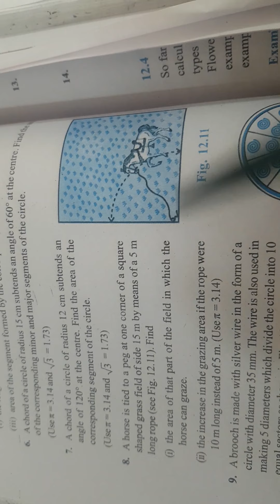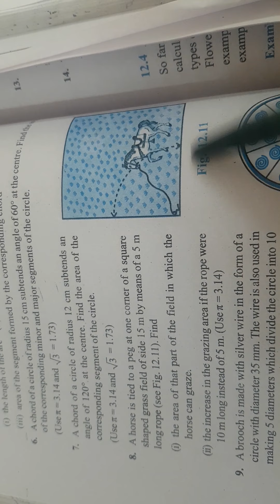Class 10th | mathematics | chapter 12 | Area related to Circles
Solution of exercise of 12.2 question no 6 to 13